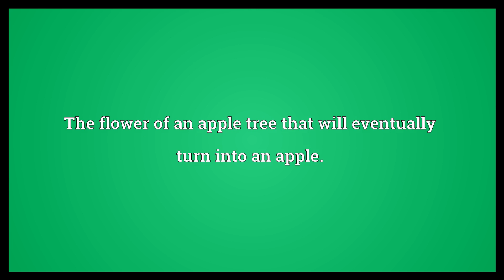Apple blossom Meaning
Video shows what apple blossom means. The flower of an apple tree that will eventually turn into an apple..  Apple blossom Meaning. How to pronounce, definition audio dictionary. How to say apple blossom. Powered by MaryTTS, Wiktionary